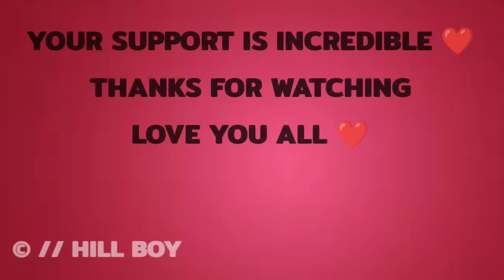Got Stuck In Traffic Very Badly🥶😤||Doda To Jammu vlog @hill boy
hit likes.

/Location: Doda

Video edit: Poco x3 pro

Hill boy

From- Doda Jammu and kashmir( India)